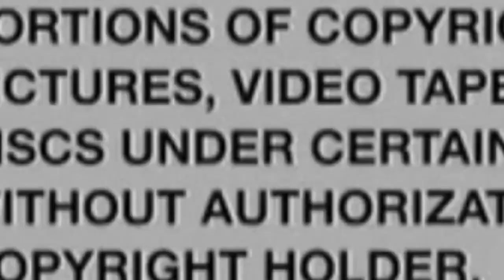21 y/o Man With Special Needs Jesus Rega Was Shot on Chicago's Southwest Side Over Mistaken Identity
Black Gen Z Mindset Speaks on 21 y/o Man With Special Needs Jesus Rega Was Shot on Chicago's Southwest Side Over Mistaken Identity...